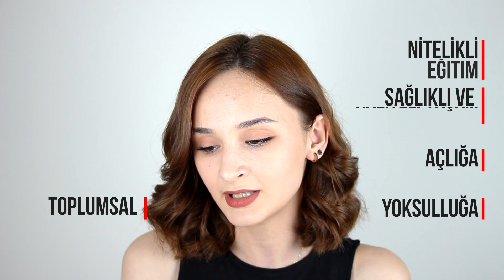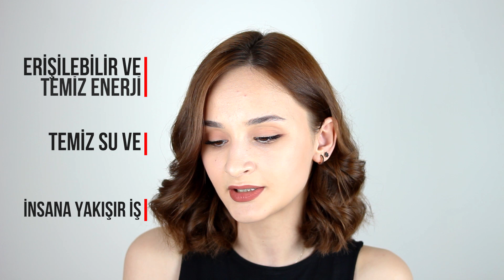AIESEC Nedir? AIESEC'le Yurtdışına Nasıl Gidilir? | Hırvatistan'da 6 Hafta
AIESEC projeleri hakkında aklınıza en çok takılabilecek soruları cevapladım.

"AIESEC'e nasıl karar verdim? İşlemler ne kadar sürdü? ? Ne kadar iyi İngilizce lazım? Ne yapıyoruz? Nerede kalıyoruz? Çalışırken gezmeye vakit kalıyor mu?" gibi sorular ve daha fazlası sizleri bu videoda bekliyor.
Eğer sizin de benzer anılarınız ve deneyimleriniz varsa benimle paylaşın!